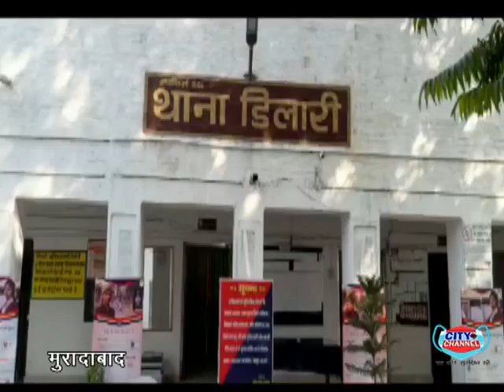मुरादाबाद के डीलारी में युवती की मौत के बाद परिजनों ने किया हंगामा